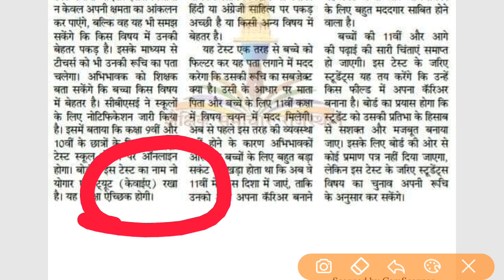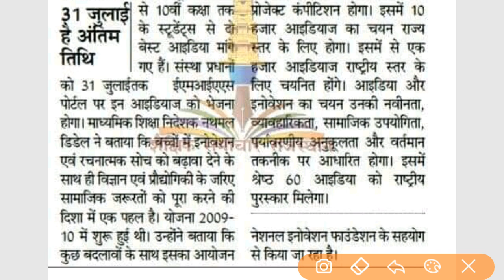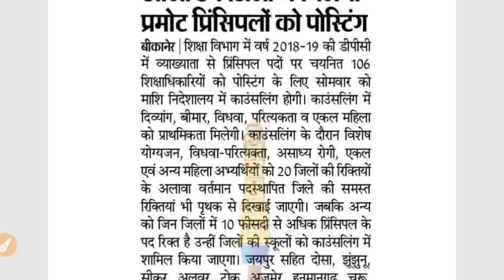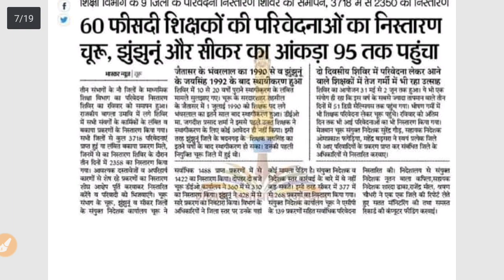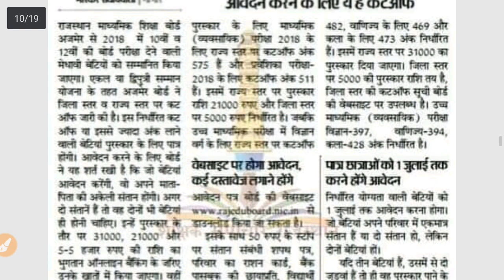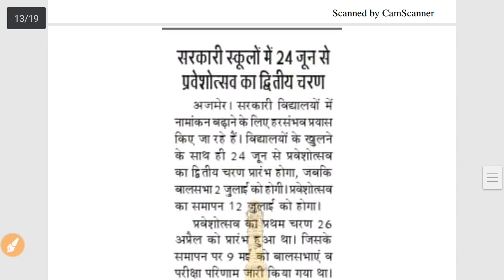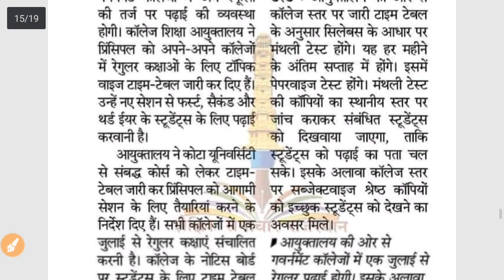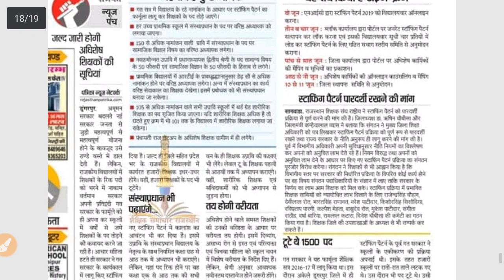आज के प्रमुख शैक्षिक समाचार ||विधा लक्ष्मी लोन ||Reet #